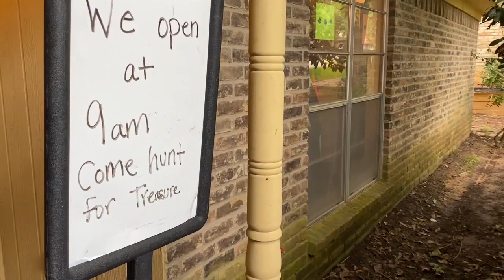200+ Vintage T Shirts & Hats for $300 from Unreal Clothing Hoarder's Estate | ESTATE SALE HAUL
This was our biggest estate sale haul ever. We got more than 200 vintage t-shirts, hats, shorts and more for only $300.

Drop us a line in the comments if anything catches your eye! What's your opinion: Did we come away with a win?